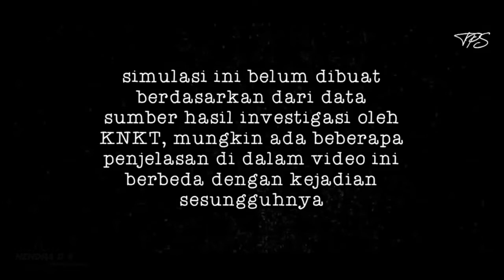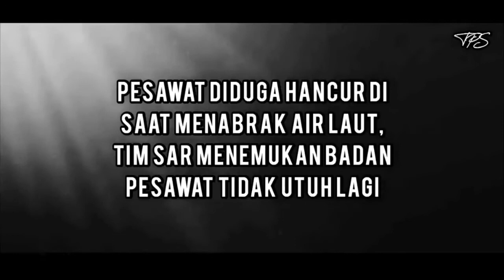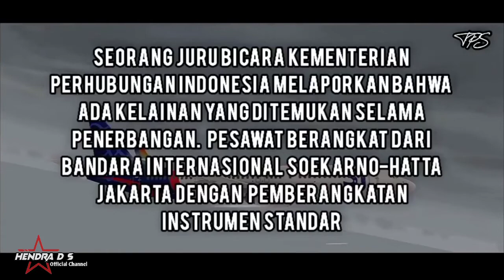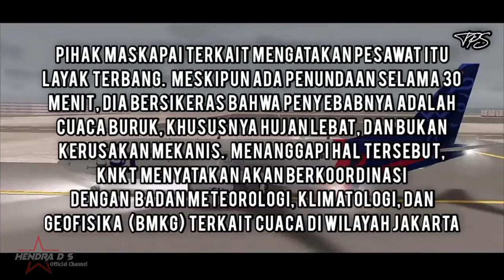FULL ILUSTRASI / KRONOLOGI JATUHNYA PESAWAT SRIWIJAYA-182 • ADA APA SEBENARNYA?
Black box atau kotak hitam Sriwijaya Air SJ 182 sudah ditemukan, berikut kronologi penemuannya yang memakan waktu kurang dari tiga jam.

Panglima TNI Marsekal TNI Hadi Tjahjanto menjelaskan kronologi temuan perangkat flight data recorder (FDR) yang menjadi bagian dari black box atau kotak hitam pesawat Sriwijaya Air SJ 182.

Panglima TNI menjelaskan, Kepala Staf Angkatan Laut (KSAL) Laksamana TNI Yudo Margono sebelum melaporkan jika FDR sudah ditemukan tim penyelam sekitar pukul 14.00 WIB.

Namun, setelah diangkat ke permukaan, ternyata penemuan awal tersebut baru berupa pecahan perangkat FDR.

Seketika, Panglima TNI pun memerintahkan agar KSAL kembali melakukan pencarian terhadap bagian kotak hitam itu.

"Saya sampaikan kepada KSAL agar terus dicari FDR yang kemungkinan besar masih di wilayah yang menjadi perkiraan sebelumnya," ujar Panglima TNI dalam konferensi pers, Selasa (12/1/2021) petang.

Setelah dikeluarkannya instruksi pencarian lanjutan, tim penyelam kemudian bergegas kembali melakukan operasi pencarian di sekitar titik temuan awal.

Tak kurang dari tiga jam berikutnya, usaha petugas pun membuahkan hasil.

FDR yang dicari akhirnya ditemukan.

"Pukul 16.40, KSAL melaporkan kembali bahwa FDR sudah ditemukan," kata dia.

Ilustrasi black box (kiri), infografis kecelakaan Sriwijaya Air SJ 182 di perairan Kepulauan Seribu (kanan).

Akan tetapi, tim SAR gabungan masih mempunyai tugas berikutnya, yakni melakukan pencarian terhadap perangkat cockpit voice recorder (CVR).

Diketahui, kotak hitam terdiri dari dua perangkat, yakni CVR atau yang dikenal perangkat percakapan dalam kokpit pesawat dan FDR yang berisikan rekaman data penerbangan.

"Kami meyakini semua bahwa karena cockpit voice recorder akan ditemukan (di lokasi) sekitar itu, maka dengan keyakinan tinggi, cockpit voice recorder juga akan segera ditemukan," kata dia.

Pesawat dengan rute penerbangan Jakarta-Pontianak ini jatuh di Kepulauan Seribu, Jakarta, pada Sabtu (9/1/2021), sekitar pukul 14.40 WIB.

Saat itu, pesawat tengah mengangkut 62 orang yang terdiri dari enam kru aktif, 46 penumpang dewasa, tujuh anak-anak, dan tiga bayi.

Sejak evakuasi hari pertama, petugas mulai mendapatkan serpihan pesawat dan bagian tubuh korban.

Terdapat puluhan armada yang dikerahkan dengan rincian 54 kapal, 13 pesawat maupun helikopter, 20 jetski, 20 ambulance, dan 3.600 personel gabungan.

Adapun pesawat dengan kode PK-CLC ini ditenagai dua mesin CFM56-3C1 besutan CFMI, sebuah perusahaan milik bersama Safran Aircraft Engine dari Perancis dan GE Aviation dari Amerika Serikat.

Pesawat Sriwijaya Air dengan nomor penerbangan SJ 182 dilaporkan jatuh sesaat setelah lepas landas dari Bandara Soekarno-Hatta, Sabtu (9/1/2020).

Proses pencarian pun masih terus dilakukan hingga saat ini, termasuk kotak hitam atau black box pesawat.

Black box merupakan istilah populer dalam industri penerbangan yang merujuk pada kompenen perekam data elektronik.